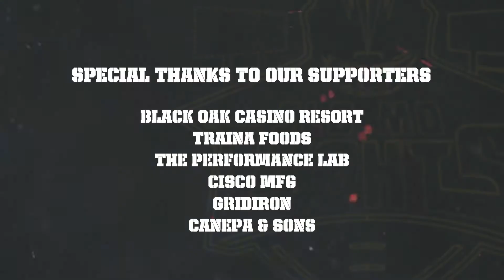Slo Mo Lights S3 Ep. 06 - Raiders vs Lancers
This weeks match up sees Central Catholic High School vs East Union Highschool in Manteca. Tough loss for the Lancers, but they played hard for 4 quarters!